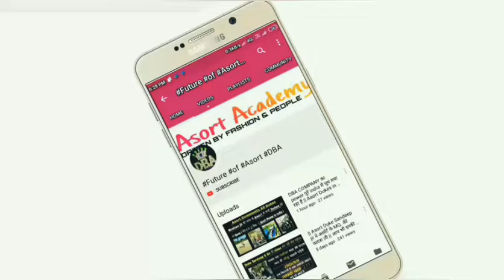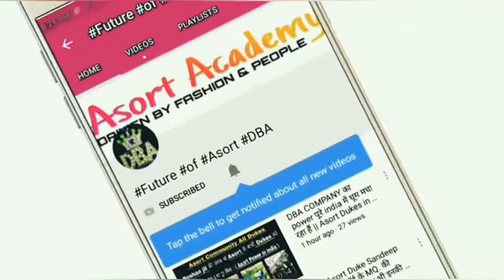OH_NA_RAHI_Sad_Song_in_Hindi_Remix_Dj_Song_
Song : OH NA RAHI
Artist : GOLDBOY
Album : SHIDDAT

Oh Na Rahi Songs Oh Na Rahi Music New Oh Na Rahi Song Oh Na Rahi Remix Song Dj Songs oh na rahi  Hindi Song Oh Na Rahi Remix Gana

OH NA RAHI
OH NA RAHI SONG
OH NA RAHI NEW SONG
OH NA RAHI NEW SONG 2019
NEW HINDI REMIX SONG
REMIX SONG 2019
HIGH BASS SONG 2019
DJ LAXMAN SINGH RAWAT
DJ MENDRA MUHAMI
PUNJABI SONGS
HINDI SONG'S
LOVE SONGS
SCHOOL LOVE
TOP SONGS
MOVIE SONGS
SAD SONGS
NEW SAD SONGS
HEART TOUCHING SONHS
VERY SAD SONGS
NEW VERSION SONGS
REMIX SAD SONGS